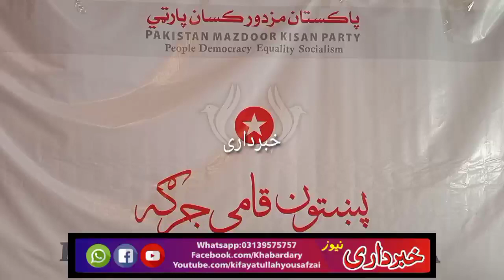Pakhtun National Jirga (Loya Jirga) held in Charsadda, hosted by Afzal Shah of Mazdoor Kisan Party.